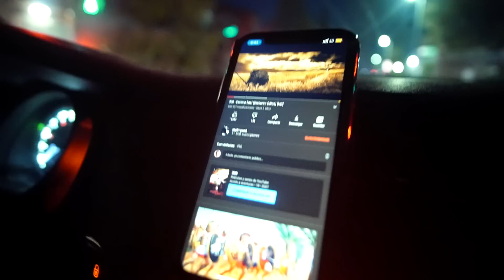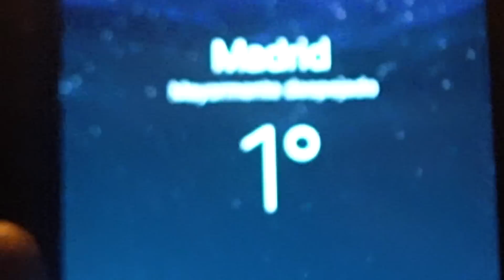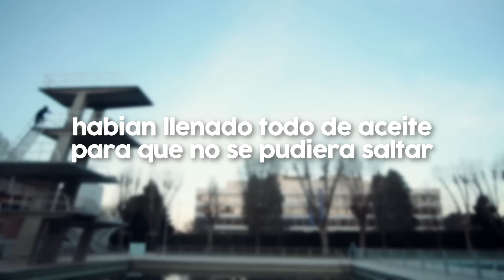SALTAMOS a una PISCINA CONGELADA🥶❄️ *nunca había pasado tanto frío*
Hoy os traigo un vlog del que probablemente sea el día que más frío he pasado en mi p*ta vida. Básicamente nos levantamos a las 6:00 de la madrugada y nos fuimos a saltar desde un trampolin a una piscina haciendo 0ºC en la calle.🥶❄️

LOS WHAT! teamwhat​​

SALTAMOS DESDE UN TRAMPOLIN A UNA PISCINA CONGELADA
MUCHO FRIO - GUILLE WHAT VLOGS